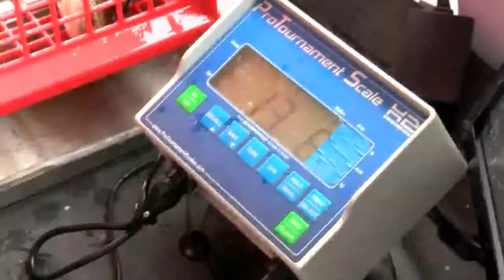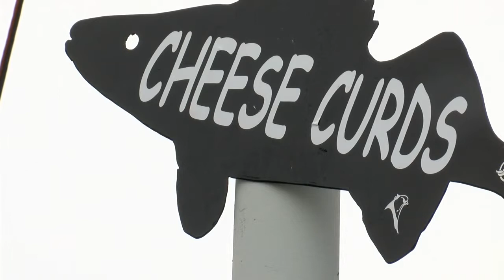Walleye Weekend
Domol vault